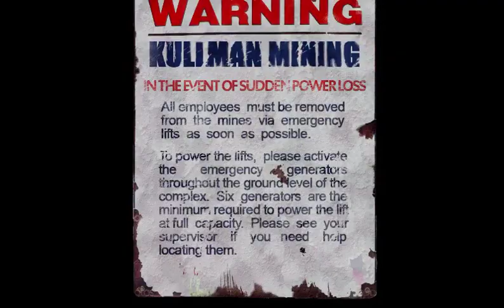Slender Man The Arrival-Part 2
Hello friends this is my second video of Slender Man The Arrival i hope you enjoy in this part i am not finished by the end but i hope that you like it.Give me the like and subscribe me and see you in the next part stay AWESOME :D